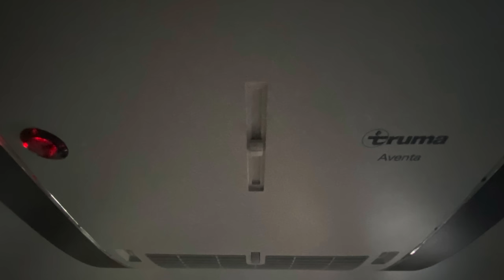Are French AIRES SAFE? OVERNIGHT Travelling North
We leave Collioure (after a stressful exit from the site) and make our way home via Bordeaux and stop near Le Mans at Camping Neuville. We still have a few caravan sites to visit yet as we took our time. Preferring to travel overnight, we sleep in an Aire. We don't stay the whole night, we just get a few hours sleep and move on. Not suggesting you treat an Aire like a caravan site and certainly don't recommend it for everyone!
Spoiler alert, we don't get gassed, robbed or otherwise killed. We know some people have had the misfortune of being robbed, but it is really worse than sleeping in a service station in the UK? It is something we've done on occasion and certainly not recommending everyone do it, it's a personal choice thing.